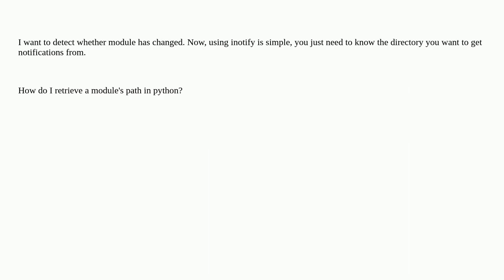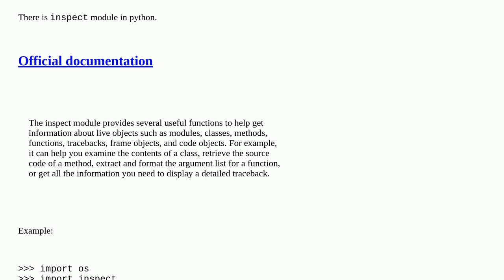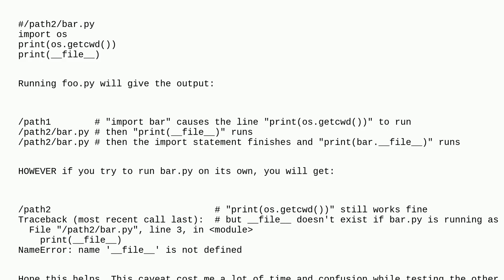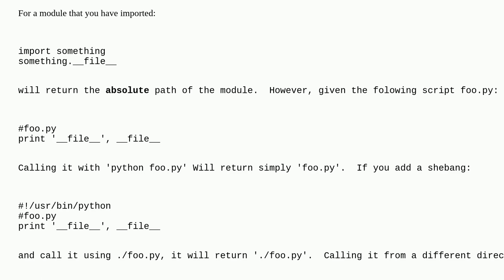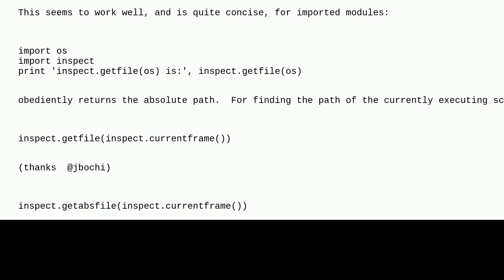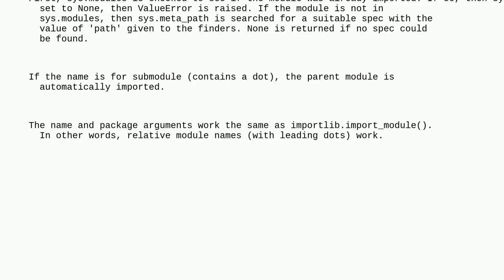How to retrieve a module's path?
A special thanks goes out to the community

  module inotify python